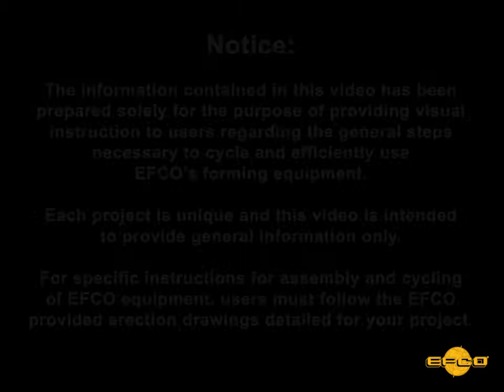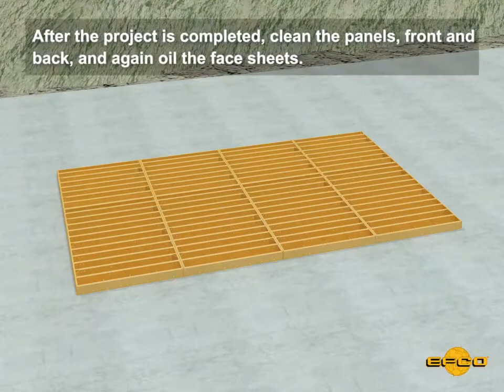FORMING WALLS WITH EFCO RESETTING WALL GANGS WITH EFCO PLATE GIRDER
STEP BY STEP: FORMING WALLS WITH EFCO: RESETTING WALL GANGS WITH EFCO PLATE GIRDER